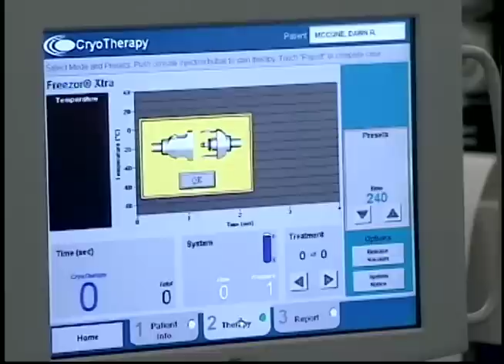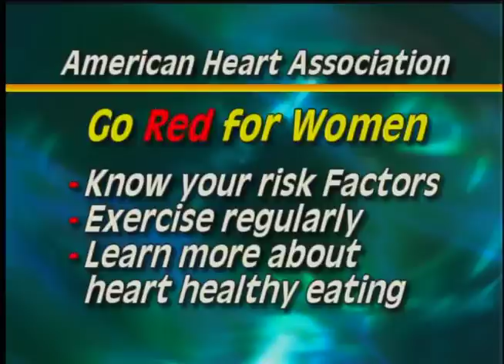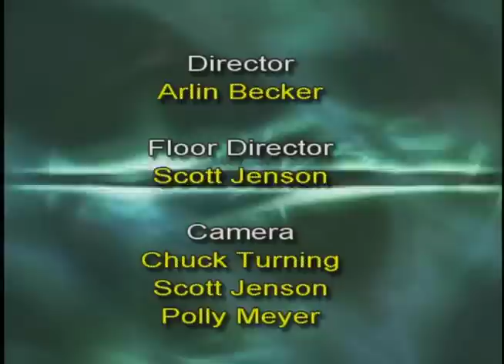Inside Health Care Feb. 2011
This month on "Inside Health Care", find out what you can do to protect yourself against heart disease.  Hear from three local heart specialists from HealthEast.
Also, hear from a nutrition & Fitness specialist with Woodwinds "Ways to wellness" program.